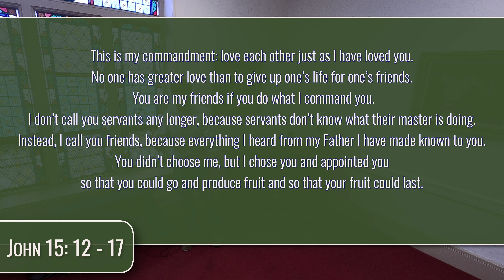The World Needs Those Who Care - Sermon for October 8, 2023 by the Reverend Don Ackerman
"What the World Needs Now: The World Needs Those Who Care," Rev. Don Ackerman's Sermon for Sunday, October 8, 2023 at Crossroads United Methodist Church in Canton, Ohio.

120 Cleveland Ave SW
Canton, OH 44702